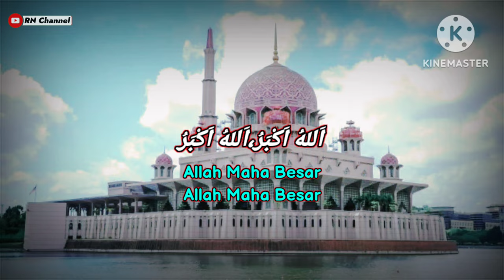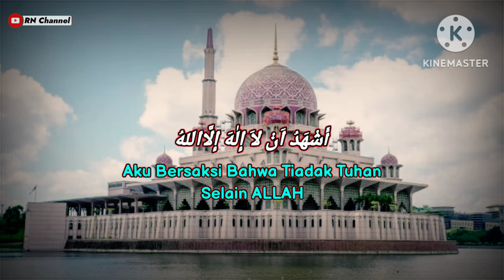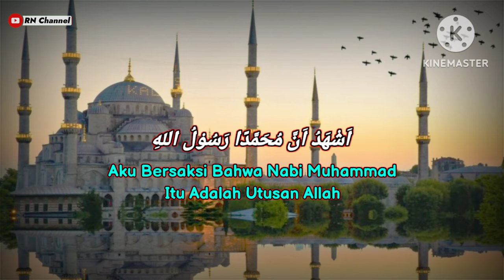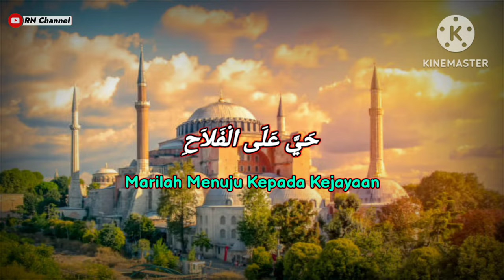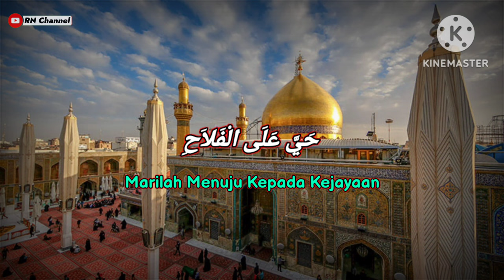ADZAN PALING MERDU Di DUNIA✓ Cengkok dan Iramanya Luar Biasa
Assalamualaikum

Secara bahasa, adzan merupakan yang berarti pemberitahuan maupun seruan. Sebagaimana Allah telah berfirman pada surat At Taubah Ayat 3:

 وَأَذَانٌ مِنَ اللَّهِ وَرَسُولِهِ إِلَى النَّاسِ

Artinya: “dan ini adalah seruan dari Allah dan Rasul-Nya kepada umat manusia”

Terdapat makna adzan secara istilah adalah sebuah seruan atau ajakan yang menandai pada sebuah masuknya jam shalat lima waktu serta dilafazkan dengan lafazh serta bacaan tertentu.

Sebaik-Baiknya Panggilan Ialah Adzan, Semoga Berkah dan Bermanfaat Buat Kita Semua.

Terima Kasih
Wassalamu'alaikum